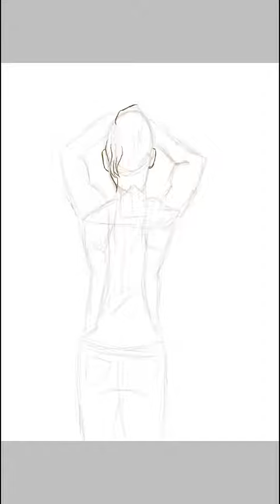[OC Speedpaint] Sho Nekomourai (◇V.Lucena◇)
Gday peeps!^^ its me V.Lucena!

As some of you might know me on YW amino!^^

Heres a lil speedpaint of my OC Sho Nekomourai!^^ one of mah very handsome babies😘

Soooo.. yeah! I hope you enjoy this speedpaint!

App used:
IbisPaintX